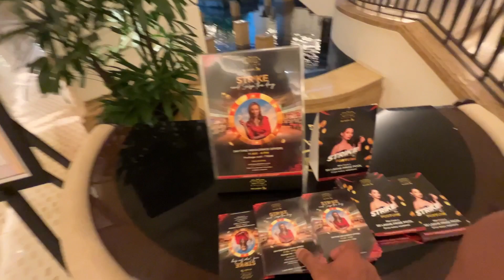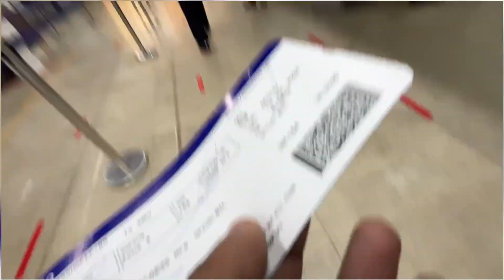Day 2 In Goa || RDB live Show || Big Fat Indian Wedding In Goa